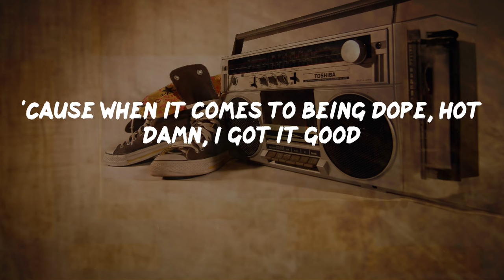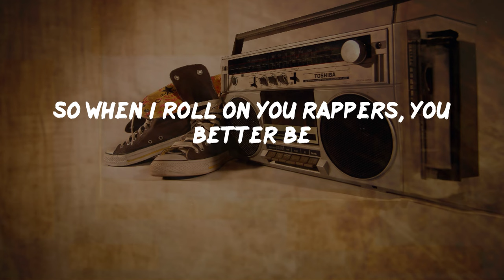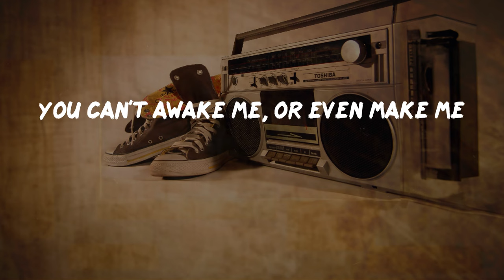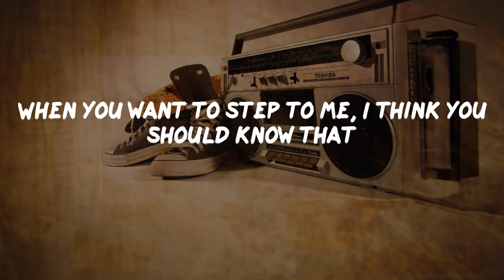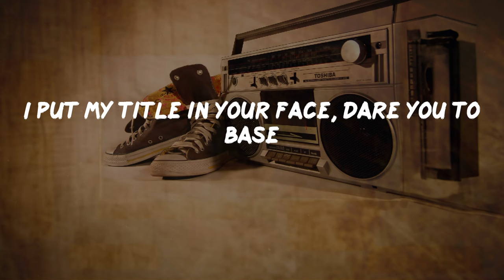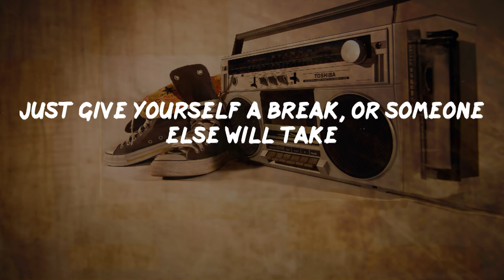Big Daddy Kane - Ain't No Half-Steppin' (Lyrics) | HipHop Old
Ain't No Half-Steppin' Lyrics:
Mh, mh, mh
Ahh yeah, I'm with this
I'm just gonna sit here laid back
To this nice mellow beat, you know?
And drop some smooth lyrics, 'cause it's '88
Time to set it straight, y'know what I'm saying?
And ain't no half stepping
Word, I'm ready
Rappers stepping to me, they want to get some
But I'm the Kane, so yo, you know the outcome
Another victory, they can't get with me
So pick a BC date 'cause you're history
I'm the authentic poet to get lyrical
For you to beat me, it's gonna take a miracle
And, stepping to me, yo that's the wrong move
So what you on, Hobbs, dope or dog food?
Competition, I just devour
Like a pitbull against a Chihuahua
'Cause when it comes to being dope, hot damn, I got it good
Now let me tell you who I am
The B-I-G D-A-double D-Y K-A-N-E
Dramatic, Asiatic, not like many
I'm different, so don't compare me to another
'Cause they can't hang, word to the mother
Atleast not with the principal in this pedigree
So when I roll on you rappers, you better be
Ready to die because you're petty
You're just a butter knife, I'm a machete
That's made by Ginsu, wait until when you
Try to front, so I can chop into
Your body, just because you try to be basing
Friday the 13th, I'ma play Jason
No type of joke, gag, game, puzzle or riddle
The name is Big Daddy, yes Big not little
So define it
Here's your walking papers, sign it
And take a walk
As the Kane start to talk, 'cause
Ain't no half-steppin'
I'm the Big Daddy Kane
Ain't no half-steppin'
Ain't no half-steppin'
My rhymes are so dope and the rappers be hoping
To sound like me, so soon I'll have to open
A school of emceeing, for those who want to be in
My field in court then again on second thought
To have emcees coming out sounding so similar
It's quite confusing for you to remember
The originator, and boy do I hate a
Perpetrator, but I'm much greater
The best, oh yes, I guess suggest the rest should fess
Don't mess or test your highness
Unless you just address with best finesse
And bless the paragraphs I manifest (I manifest)
Rap prime minister, some say sinister
Non-stopping the groove, until when it's the
Climax, and I max, relax and chill
Have a break from a take of me acting ill
Brain cells are lit, ideas start to hit
Next the formation of words that fit
At the table I sit, making it legit
And when my pen hits the paper, ahh shit
I stop and stand strong over emcees
And devour with the power of Hercules
Or Samson but I go further the length
'Cause you could scalp my Cameo and I'll still have strength
And no, that's not a myth, and if you try to riff
Or get with, the man with the given gift of gab
Your vocab, I'll only ignore
Be sleeping on your rhymes 'til I start to snore
You can't awake me, or even make me
Fear you, son, 'cause you can't do me nothin'
So, think about it if you're trying to go
When you want to step to me, I think you should know that
Ain't no half-steppin'
Ain't no half-steppin'
Ain't no half-steppin'
(Down, down, down, down the road)
I appear right here and scare and dare
A mere musketeer that would dare to compare
Put him in the rear, back there where he can't see clear
Get a beer, idea or near stare, yeah
So on to be want to be competition
Trying to step to me, must be on a mission
Up on the stage is where I'ma get you at
You think I'm losing?
Chh, picture that
Ain't no half-steppin'
Ain't no half-steppin'
Ain't no half-steppin'
Ain't no half-steppin'
Mister Cee, step to me
(Get on, get on down)
(Get on down, down)
(Get on, get on down, down)
(Get on, get on, get on down)
Now (down), now (down), now (down)
The name is Big Daddy, you know, as in your father
So when you hear a def rhyme, believe that I'm the author
I grab the mic and make emcees evaporate
The party people say, "Damn, that rapper's great"
The creator conductor of poetry
Etcetera, etcetera, it ain't easy being me
I speak clearly so you can understand
Put words together like Letter Man
Now that's dictation, proceeding to my innovation
Not like the other MC's that are an imitation
Or an animation, a cartoon to me
But when I'm finished, I'm sure that you are soon to see
Reality, my secret technique
Because I always speak with mentality
I put my title in your face, dare you to base
And if you try to come get it, yo I'ma show you who's with it
So if you know like I know, instead of messing around
Play like Roy Rogers and slow (slow) down (down)
Just give yourself a break, or someone else will take
Your title, namely me, because I'm homicidal
That means murder, yes I'm about to hurt another MC
That try to get with me
I'll just brea